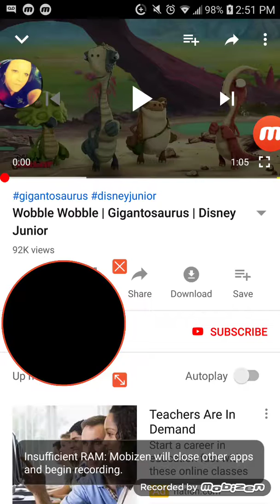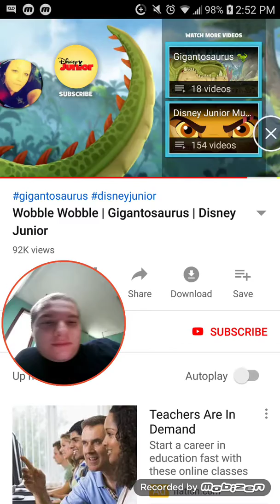"Wobble Wobble | Gigantosaurus | Disney" - Reaction